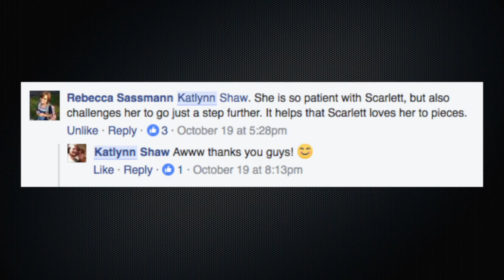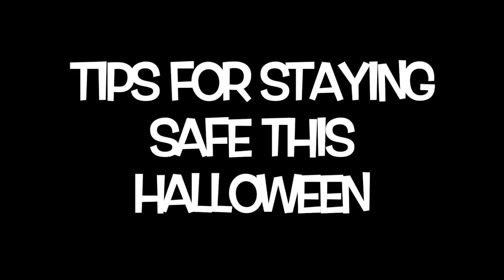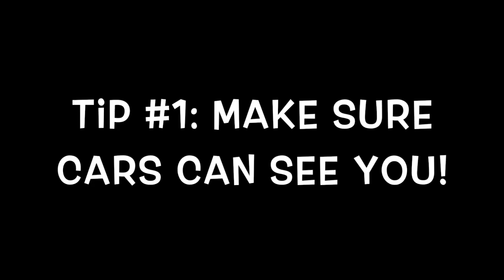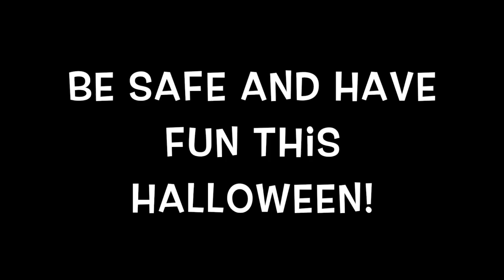Twister News Talk 10.28.16